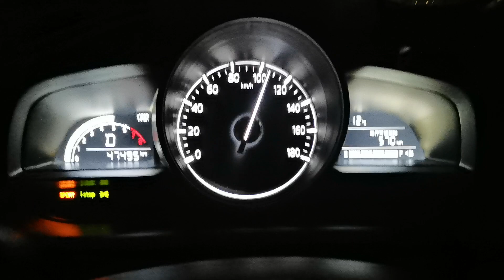Mazda 2 (Demio DJ) 1,3 night acceleration